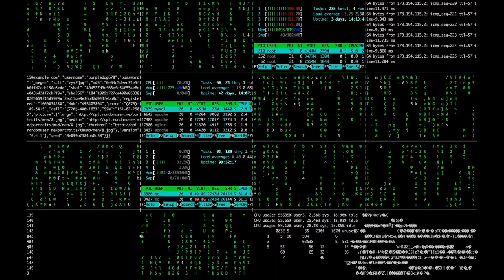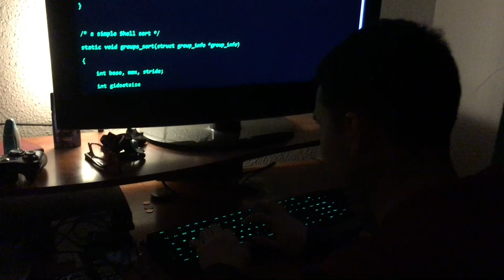Factor DUAL Trailer final - Primera novela negra sobre Criptomonedas, Booktrailer Sar Alejandria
Trailer definitivo de la novela Factor DUAL, el primer Thriller Tecnológico con las criptomonedas como eje argumental.

Dos protagonista, dos historias, dos factores que se cruzan y convergen en una línea de tiempo constante de la mano de dos autores que encarnan a cada personaje de manera independiente, única y trepidante.

Factor DUAL es una historia ágil y enrevesada al mismo tiempo, con tintes de novela negra y policiaca. ¡El thriller tecnológico que te atrapará!

De la mano de Juan Ramón Pérez Quintanar y Lucía Pérez Quintanar, autores hermanos.

Editorial Sar Alejandría

No te la pierdas. A la venta desde el 9 de noviembre de 2018.
Se puede adquirir en Amazon, Casa del Libro, en la página web de la editorial o en tu librería habitual, por encargo.